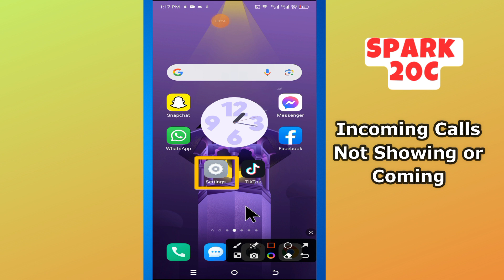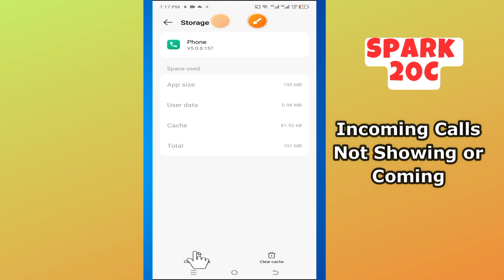Incoming Calls Not Showing or Coming Tecno Spark 20c || How to change the settings of incoming call